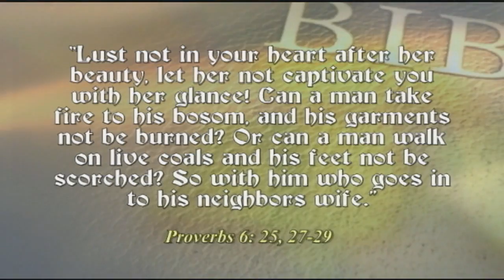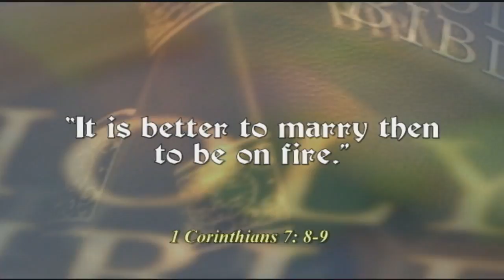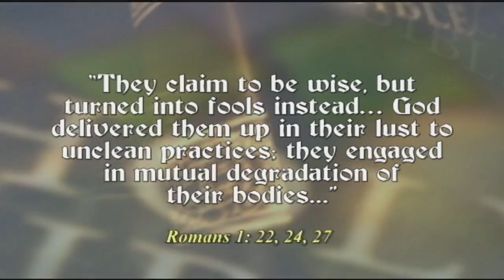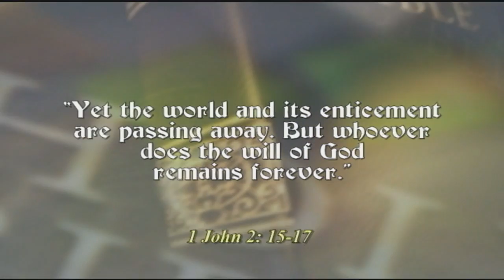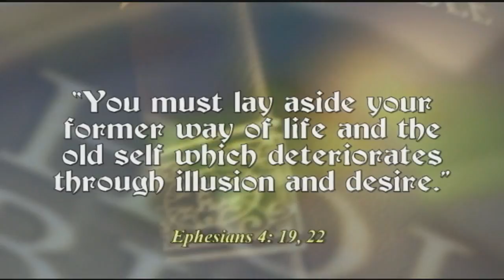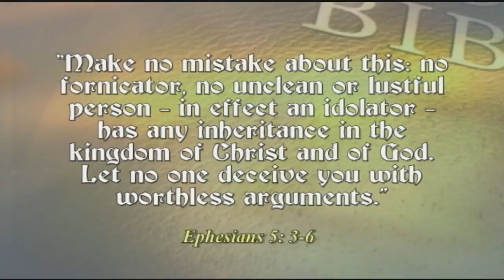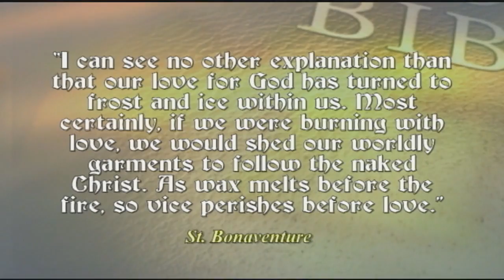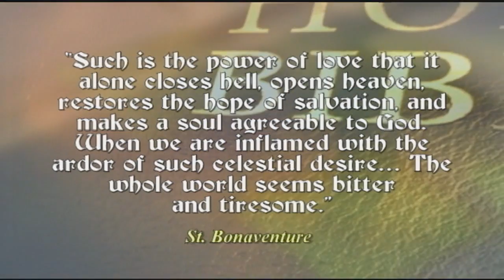All Things Are Possible S3: E3 The Fire of Lust - John Michael Talbot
All Things Are Possible - Season 3 (The Fire of God): Episode 3 The Fire of Lust

Order JMTs loved classic book - “The Fire of God” at the following

About the Book “The Fire of God”
In one of his most powerful books, John Michael Talbot explores the healing fire of God available to each of us now. It is a fire of love that burns away the obstacles that get in our way of knowing God, and a fire of faith that lights up our vision to see Him more clearly and follow Him with joy.  Whether you are a Catholic or a Protestant Christian, if your soul is truly set on fire by God, you will spread that fire to every dry branch you touch. Become a co-worker with Christ!